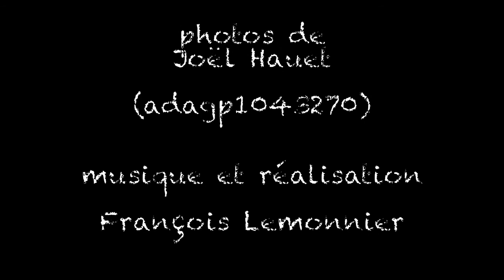François Lemonnier & Joël Hauet: "Esprits des bois"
"Esprits des bois"
photos de Joël Hauet
musique et réalisation de François Lemonnier